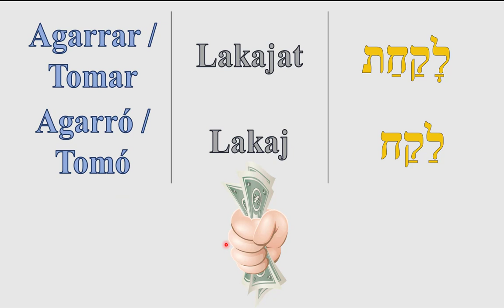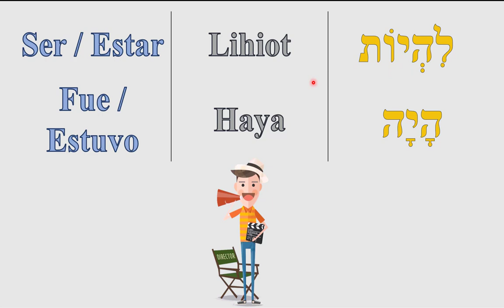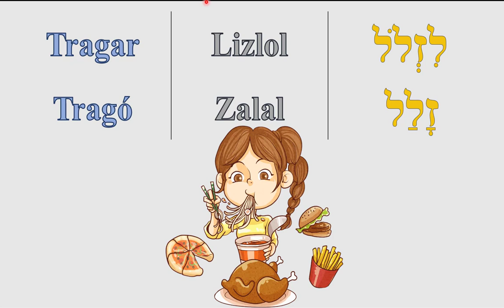A-Lección 10 Parte 1 - Tal y el conejo (טַל וְהָאַרְנָב )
Esta serie de videos se dividirá en 6 partes o Lecciones:
A, B, C, D, E y F
Estas lecciones a través de ilustraciones, palabras, adjetivos y verbos pretenden que aprendamos más en este canal de hebreo.
Alguna de la información fue basada en unas tarjetas en las cuales yo pude aprender mucho del lenguaje hebreo, aunque son diseñadas para niños ayudan mucho para empezar con este idioma, estas las pueden comprar en el siguiente enlace:
(Les comento que contienen el nekudot (los puntos) para que se haga más fácil su lectura
Les comparto otros libros y un diccionario que me han servido a preparar el material: